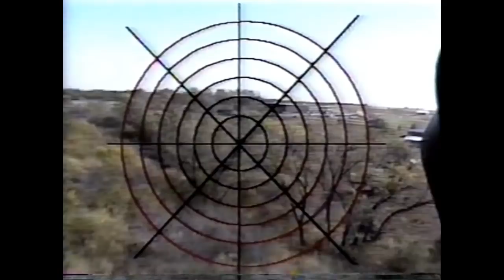Jackson Heights on ESPN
Jackson Heights was featured on ESPN's Scholastic Sports America in 1990.